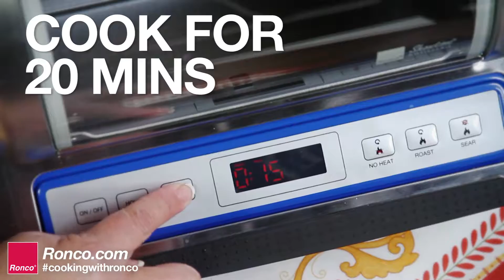Ronco Recipes - Elote - Mexican Street Corn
If you've never had the pleasure of trying Elote (Mexican Street Corn), let us strongly suggest you try this Showtime Rotisserie Recipe!